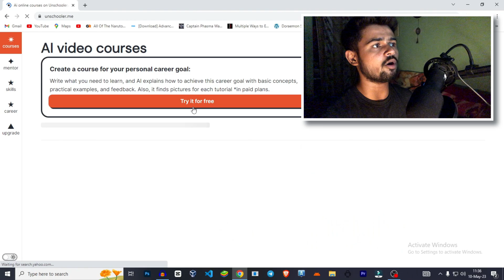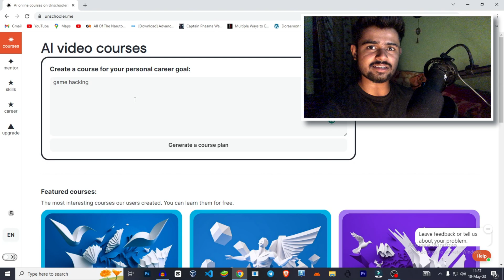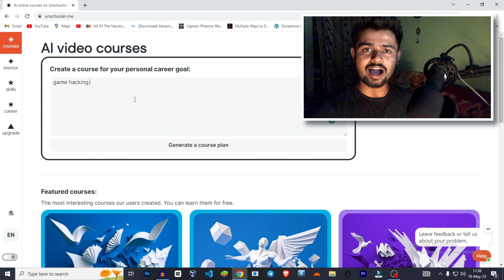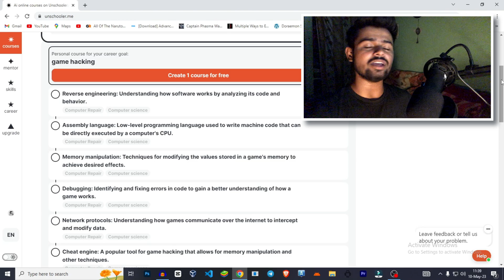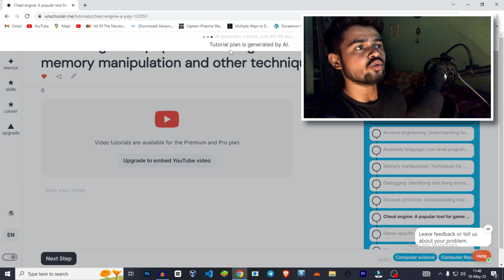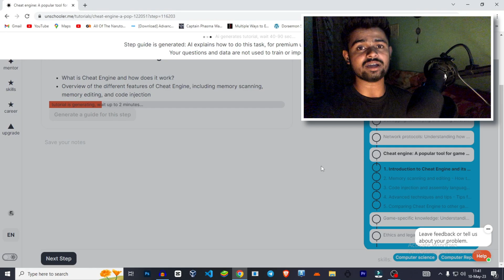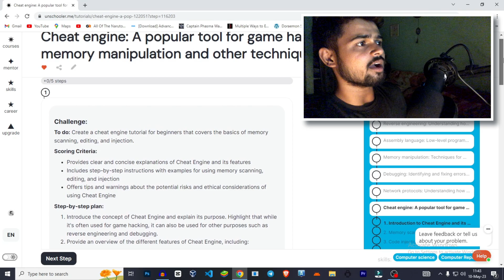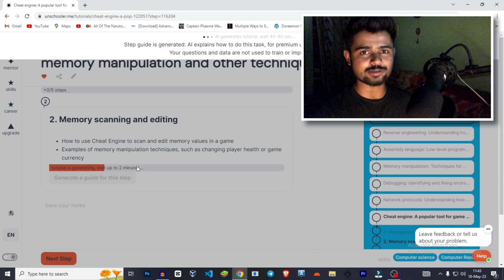How to LEARN Game HACKING | Game Guardian | Cheat engine 2023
About This Video:- Today i will tell u  How  u can LEARN Game HACKING using unschooler